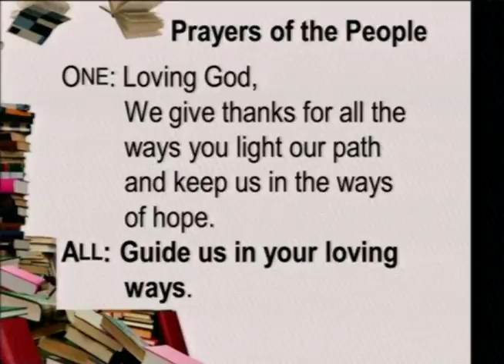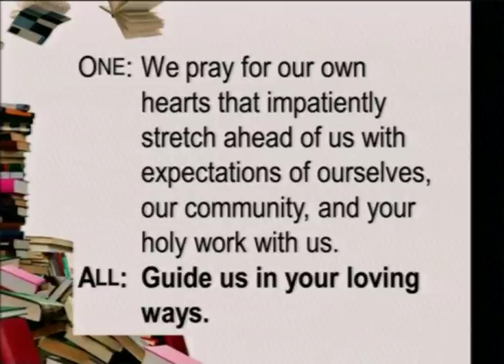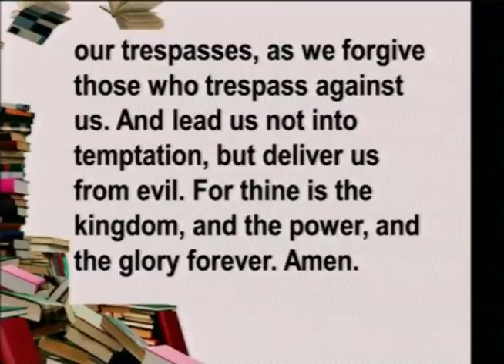11 9 14 Part 2